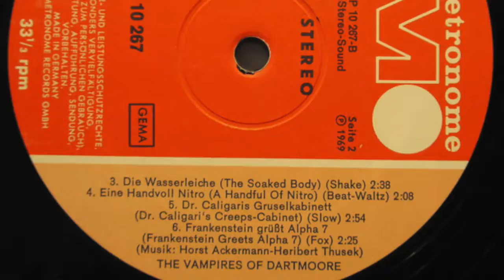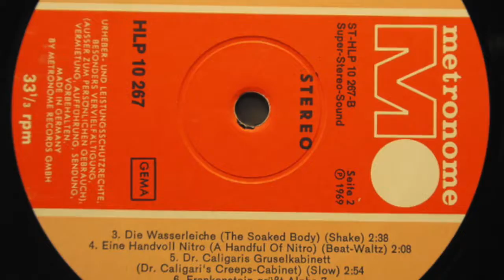Vampires Of Dartmoore - Der Henker Von Dartmoore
The Vampires Of Dartmoore

Seite 1:
01) Die Folterkammer Des Dr. Sex (The Torture Chamber Of Dr. Sex) (Heribert Thusek - Horst Ackermann) 2:04
02) Crime And Horror (Heribert Thusek - Horst Ackermann) 2:48
03) Der Feuerdrachen Von Hongkong (The Fire-Dragon Of Hongkong) (Heribert Thusek - Horst Ackermann) 2:38
04) Mord Im Ohio Express (Murder In The Ohio Express) (Heribert Thusek - Horst Ackermann) 2:34
05) Tanz Der Vampire (Dance Of The Vampires) (Heribert Thusek - Horst Ackermann) 2:34
06) Hallo, Mister Hitchcock (Heribert Thusek - Horst Ackermann) 2:06

Seite 2:
01) Der Henker Von Dartmoore (The Executioner Of Dartmoore) (Heribert Thusek - Horst Ackermann) 2:29
02) Ende Eines Killers (Killer's End) (Heribert Thusek - Horst Ackermann) 2:17
03) Die Wasserleiche (The Soaked Body) (Heribert Thusek - Horst Ackermann) 2:38
04) Eine Handvoll Nitro (A Handful Of Nitro) (Heribert Thusek - Horst Ackermann) 2:08
05) Dr. Caligaris Gruselkabinett (Dr. Caligaris Creeps-Cabinet) (Heribert Thusek - Horst Ackermann) 2:54
06) Frankenstein Grüßt Alpha 7 (Frankenstein Greets Alpha 7) (Heribert Thusek - Horst Ackermann) 2:25

Released on Metronome Schallplatten MLP 15.408

1971